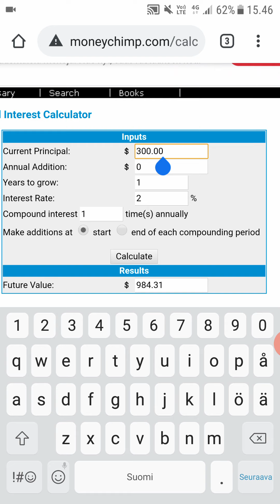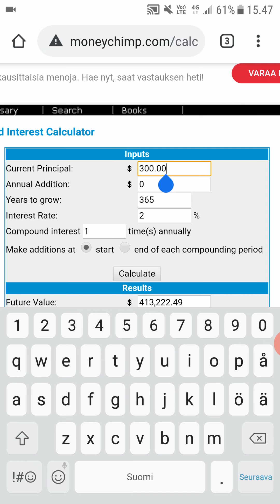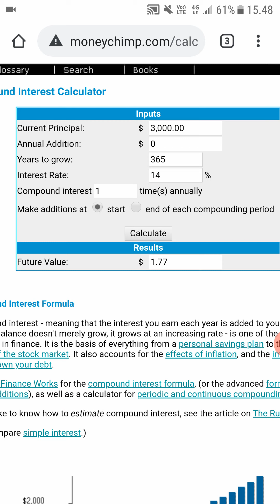Ampleforth - how to calculate compund interest